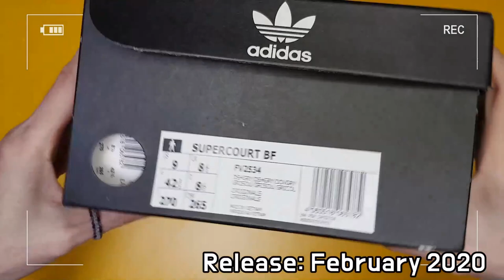Bed J.W. Ford X adidas Supercourt Shoes unboxing/adidas Super court on feet review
STYLE CODE FV2534
it's AUTHENTIC !